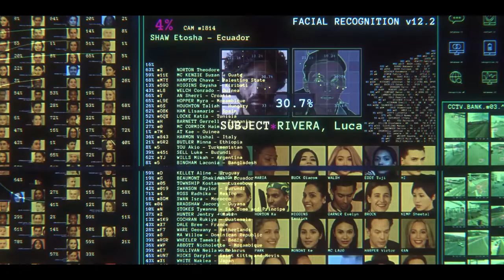Hidden Assets - Official Trailer (2022) Peter McKenna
A team at the Criminal Assets Bureau, led by DS Emer Berry discover that a small-time drug dealer has been receiving diamonds as payment from an untraceable source. When the diamonds turn out to be linked to a series of bombing in Belgium, Emer is reluctantly forced to team up with Belgian Police Commissioner to uncover the truth and prevent another bombing.

Hidden Assets is co-written by Peter McKenna, one-half of the writing duo behind 'Kin'. The series begins streaming on Acorn TV starting April 18, 2022.